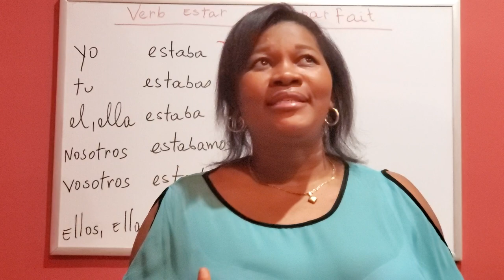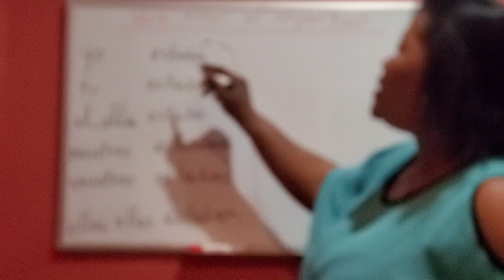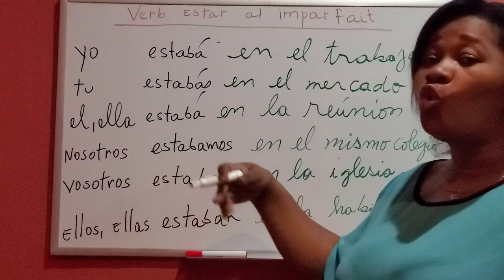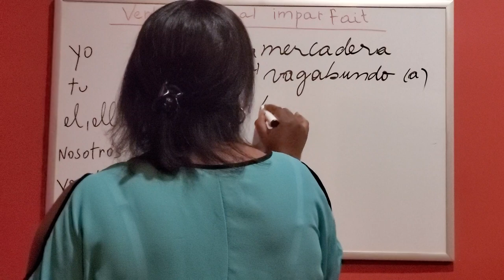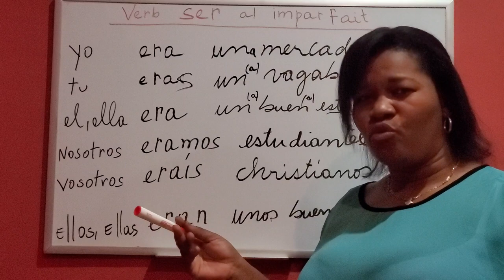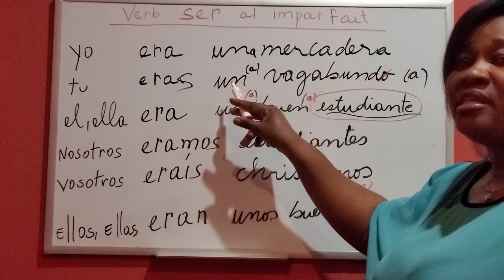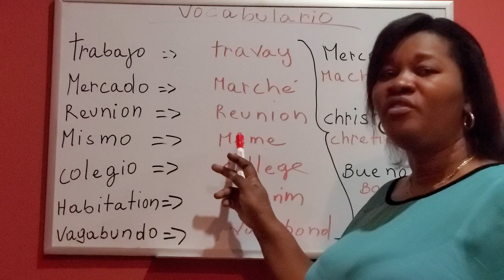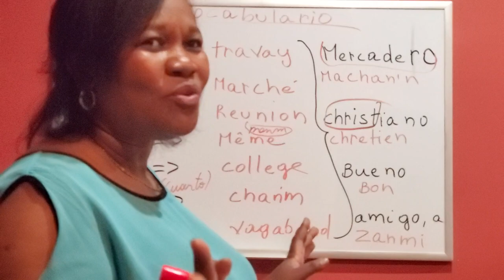An nou apran'n palé español ak Marykethou0721.